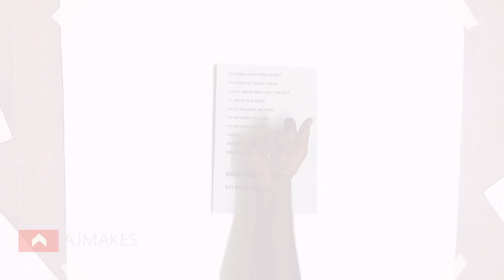I made portrait of Chester Bennington using lyrics of his song | AJMAKES | Teaser | Linkin Park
Hey there!
We've been listening to him over two decades- literally whole childhood. This video is a tribute to the legend.

NOTE: This is just a teaser. Full video will be uploaded soon.

Chester Bennington- one who made our childhood awesome with amazing Linkin Park songs that are always on our playlists. Cannot believe the legend is no more. Chester Bennington- legacy will remain forever alive.
Chester Bennington rose to rock star fame in 2000 with Linkin Park's Grammy-winning debut album, Hybrid Theory. Though Bennington was candid about his personal connection to the angst in his music, the frontman's tragic death in July 2017 came as a shock to the music world, and suggests that his demons ran deeper than fans realized.
Linkin Park decided to perform “One More Light” in his honour. But Bennington kept getting choked up and had a hard time making it through the song, written about “the loss of a friend.” If you or someone you know is considering suicide, please contact the National Suicide Prevention Lifeline at 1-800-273-TALK (8255).

More works on Instagram.
Give credits wherever you share.